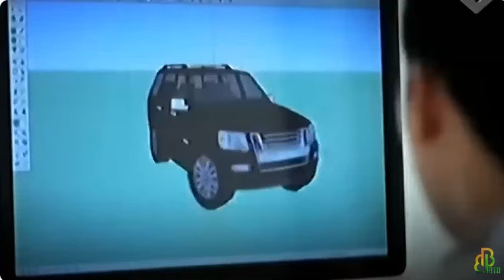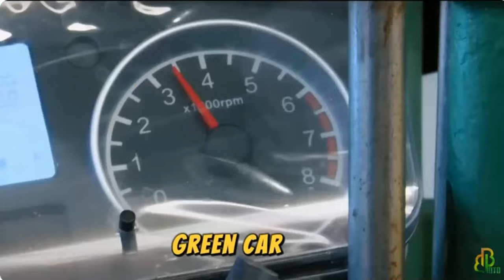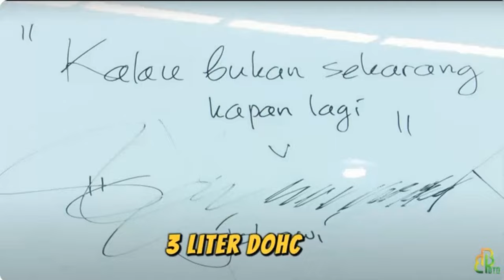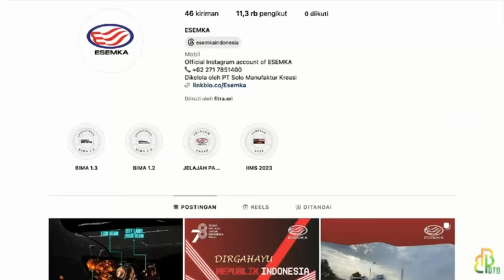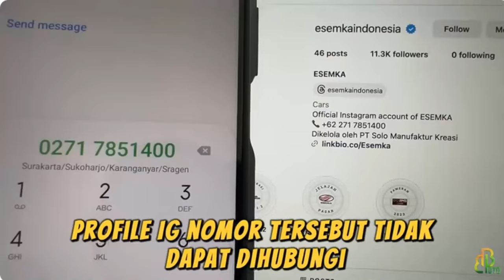MOBIL ESEMKA APA KABARMU NASIBMU DAN RIWAYATMU KINI?! JADI MOBIL PENSIUN ATAU AKAN DIKEMBANGKAN?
Deskripsi Konten: "Di video ini, kami akan mengulas secara mendalam perjalanan panjang mobil Esemka, mulai dari awal kemunculannya hingga situasi terkini. Bagaimana kabar Esemka sekarang? Apakah proyek yang sempat menjadi sorotan nasional ini berakhir sebagai mobil pensiun atau masih memiliki potensi untuk dikembangkan lebih lanjut?

Kami akan membahas tantangan yang dihadapi Esemka di industri otomotif Indonesia, alasan di balik pasang surutnya popularitas, serta peluang yang mungkin muncul di masa depan. Apakah Esemka bisa bangkit kembali dan menjadi simbol kebangkitan mobil nasional, atau akankah ia hanya tinggal sejarah?

Saksikan video ini untuk mendapatkan informasi lengkap dan analisis yang objektif mengenai nasib mobil Esemka. Selamat menonton dan mari diskusikan pendapat kalian di kolom komentar!"